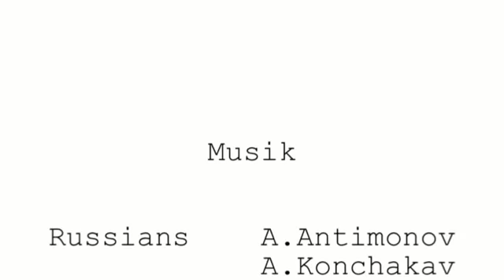vollautomatische Baguetteanlage 1